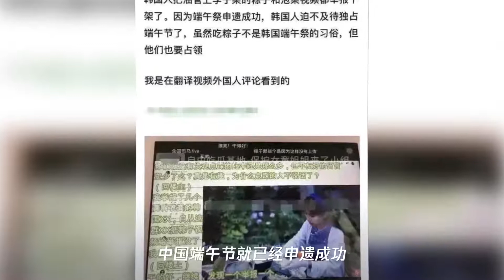李子柒发端午节粽子视频被韩国网友举报下架,痛骂之余我们要自省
➤Thanks收看！